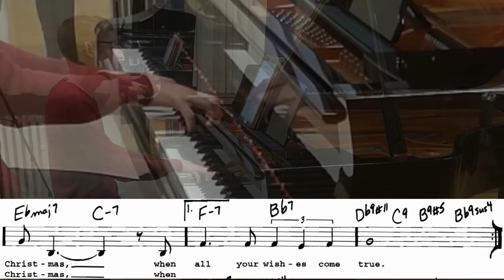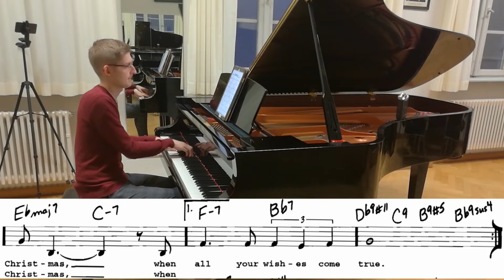Christmas Is (Percy Faith) - Piano Cover (Tuesday Tune #32)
An absolutely beautiful and completely underrated Christmas song. The original composer is unknown. But you can listen to the version of Percy Faith - it's my favorite one: